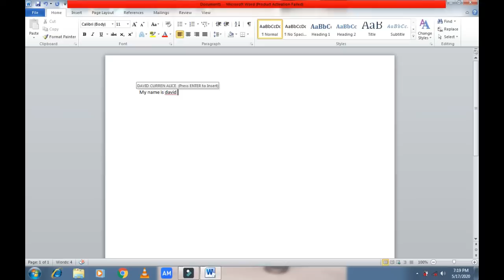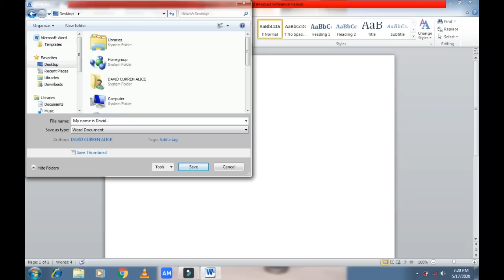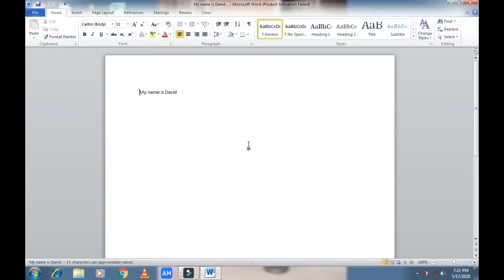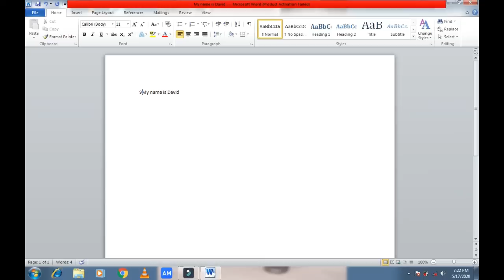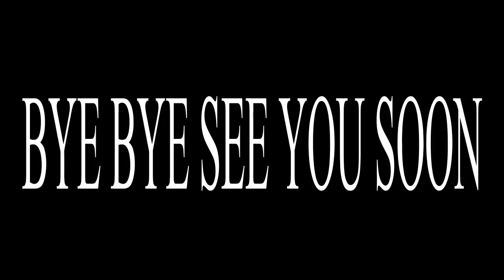UKO WASEVINGA DOCUMMENT WITH PASSWORD NO APP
MUraho neza ! uyu munsi nabakoreye video yabafasha gusavinga documment ushyizeho password nta app yindi bisaba